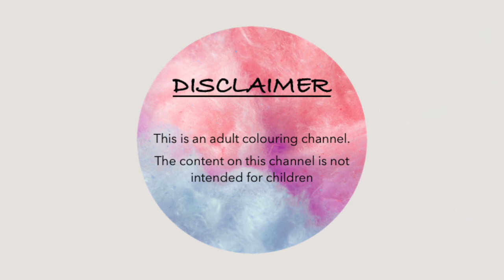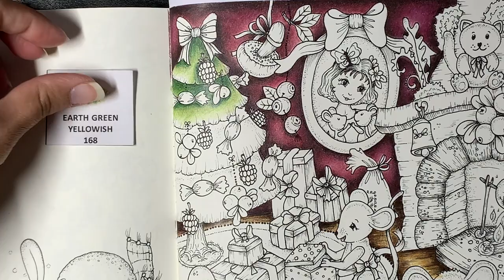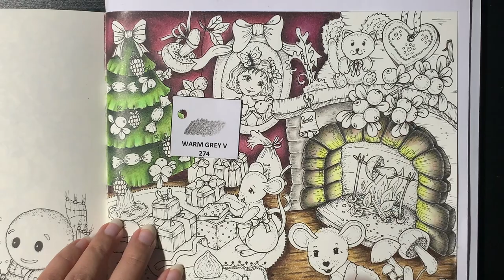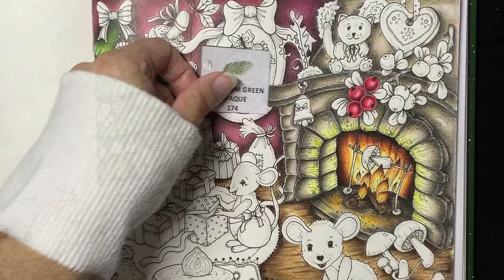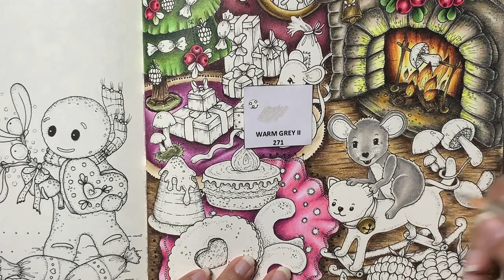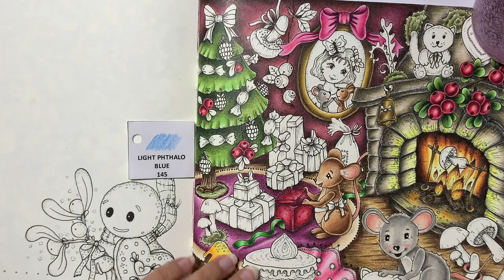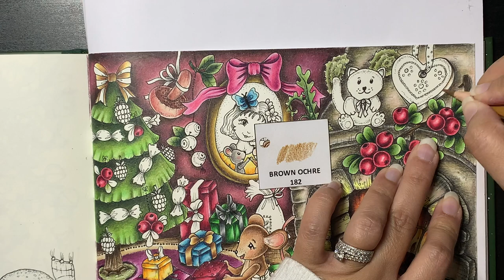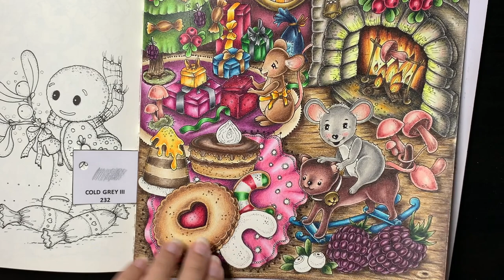COLOURALONG | Fairy Celebrations – Klara Markova | Cozy Christmas Day | Adult Colouring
Hi Guys!

Really enjoyed colouring this page in Klara Markova’s beautiful book, Fairy Celebrations. It was definitely a challenge colouring the many elements on the page and still keeping the page looking coherent. Always love colouring Klara’s illustrations, although they do take me a while! Sorry for the long long video. This was the most popular page requested in my winter colouring options video.

I used Faber Castell Albrecht Dürer pencils, dry (Polychromos match up exactly), Tooli-art paint pens and glitter gel pens.

I really had so much fun colouring this page! And I hope you guys enjoy watching the video and I hope to see some of you follow along.

Tooli-art paint pens used:
Earth & Skin tone set: 32, 25,
Pastel set: 19, 15, 11
Yellows & Browns set: 20, 1

On to the next page…

Happy colouring!